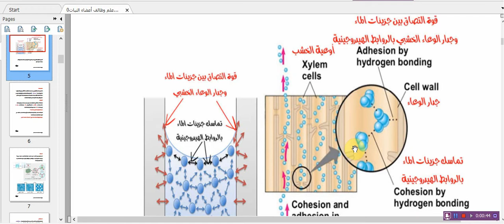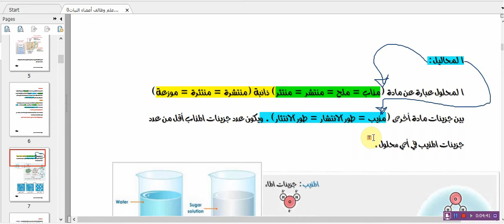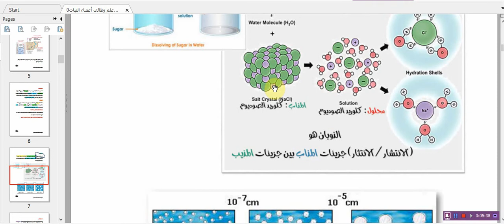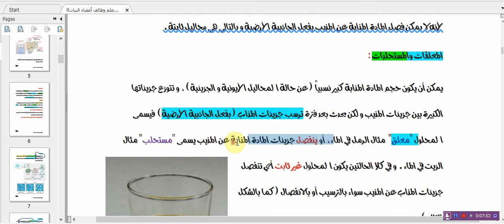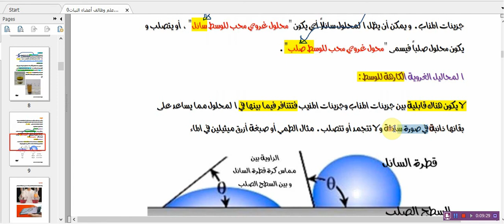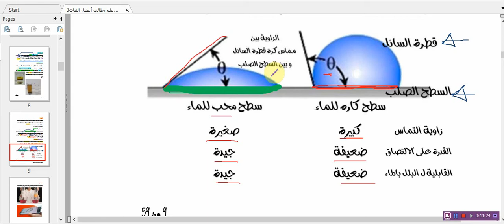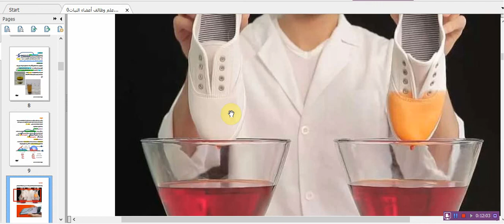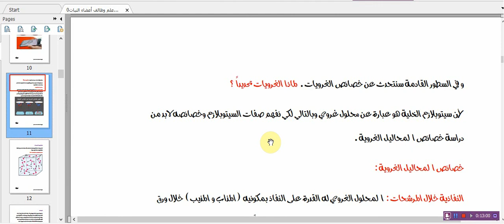Physiology - Types of solutions (أنواع المحاليل)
الفرق بين المحاليل الحقيقة و المعلقات و المستحلبات و الغروية